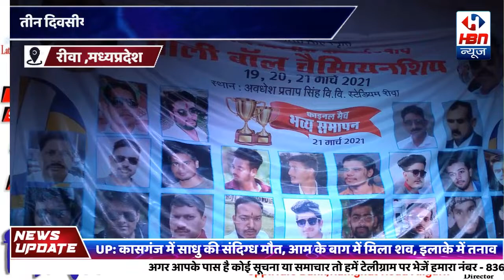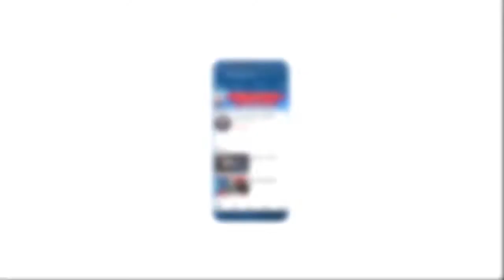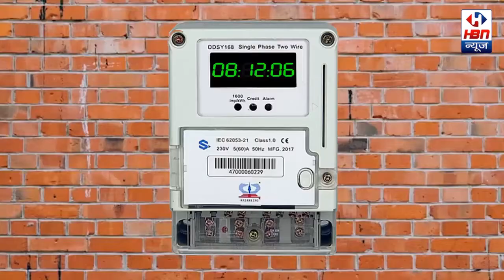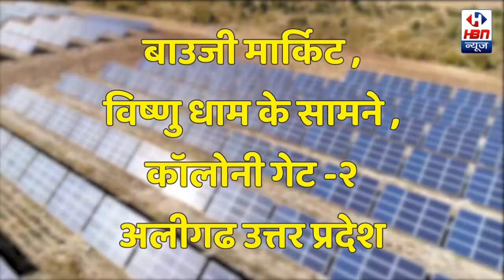वॉलीबॉल के मैच में ऐसा क्या कर दिया इस लडके ने कि दर्शक देख कर हैरान रह गए | HBN News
वॉलीबॉल के मैच में ऐसा क्या कर दिया इस लडके ने कि दर्शक देख कर हैरान रह गए  | HBN News | Jo Sach Vhi Khabar